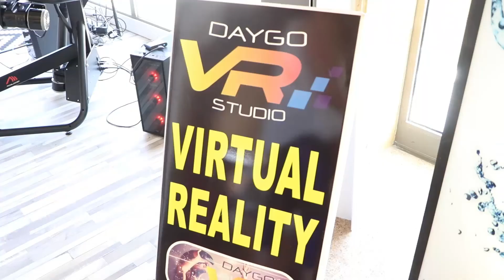Racing Simultator Fórmula 1 Las Pepa Food Market, Los Cristianos. Tenerife.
En la Pepa Food Market en Los Cristianos (Centro Comercial Pasarela) me di el gustazo de flipar un rato con la realidad virtual, más que un juego es un simulador. Me había tomado un cocktail y el juego con el movimiento me hicieron multiplicar el efecto del alcohol por 100 y al final acabé encontrándome mal.